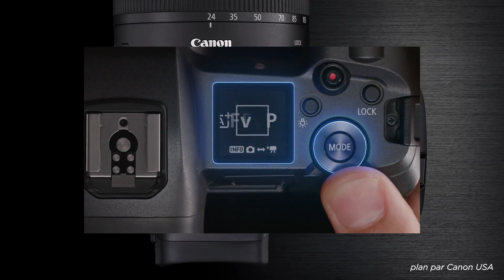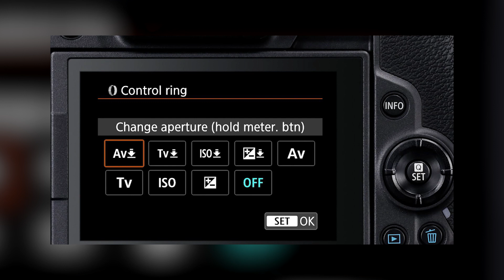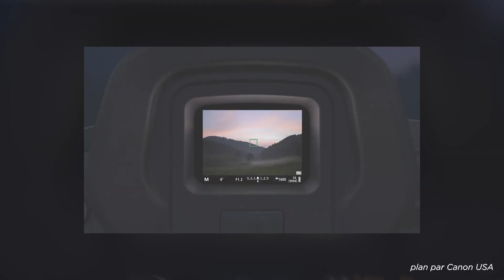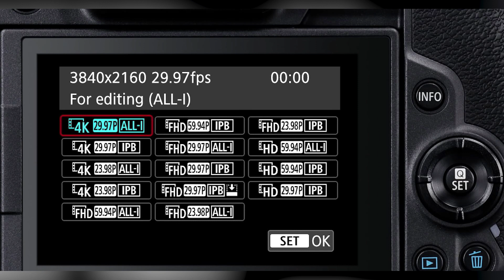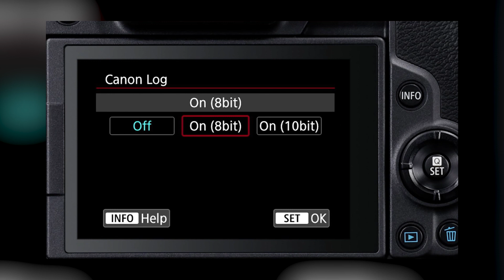Présentation du nouvel hybride CANON EOS R - Retour réussi ?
Présentation et aperçu du nouvel Hybride Canon, l'EOS R. Pari réussi ?

MES BOITIERS
Sony A7III (principale)
Canon M50 (secondaire)
DJI Osmo Action
Insta360 One X

MES OBJECTIFS
18mm f2.8 Batis
28-75mm f2.8 Tamron (zoom polyvalent)
85mm f1.8 FE Sony
70-200mm F4 Sony

50mm f1.8 Canon

AUDIO
Rode Video Mic Pro
Rode VideoMicro
Micro HF
Enregistreurs audio

ÉCLAIRAGE
Pixel P50
Godox SL60W

STABILISATEUR/GIMBAL
Moza Air 2
Weebill Lab
Zhiyun Crane 2

ACCESSOIRES
Slider 1
Trépied Photo 1
Trépied Photo 2
Ninja V (moniteur/enregistreur)
Feelworld F5 (moniteur)
Sac à dos 1
Sac à dos 2

💻 LOGICIEL

👉 ME CONTACTER